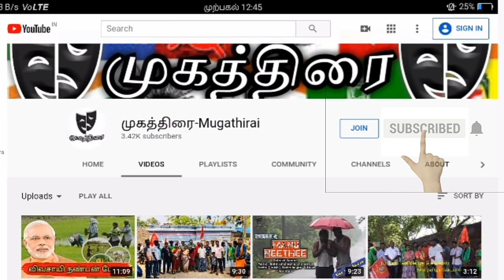74 வயது நாம் தமிழர் வேட்பாளர் | மனு தாக்கல் செய்த பாட்டி | கரும்புலி கரிகாலன்